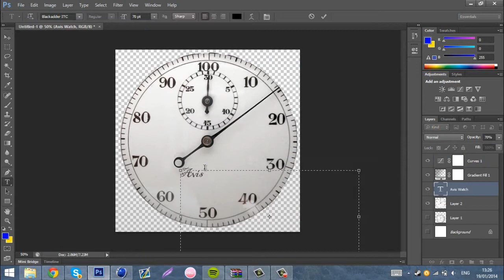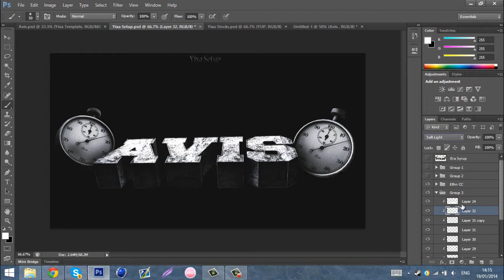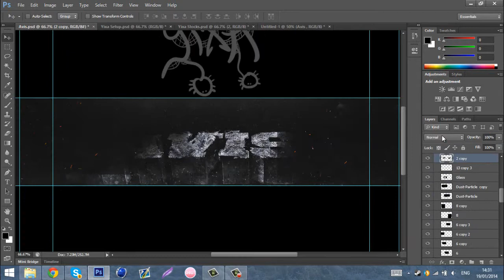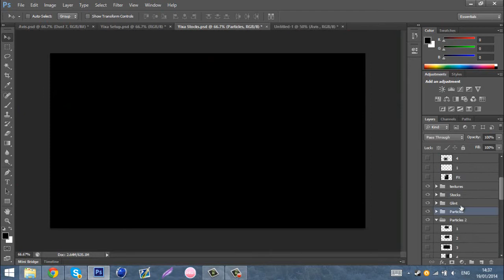Avis Contest Entry - "The Day Time Froze" By Yixa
Hey all i based this on a stopwatch, and because it is coming to the end of winter decided to make it look like ice hope you enjoy :)
Thanks ~Yixa
Song: Uppermost - Saving The World